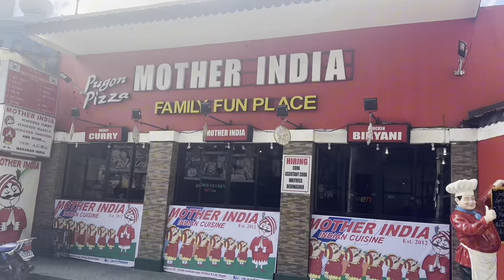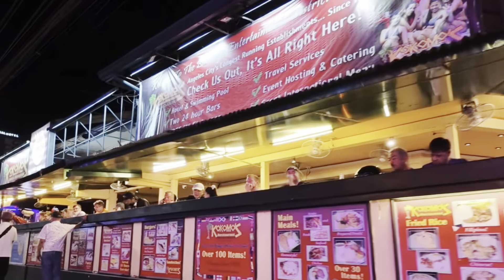Visitamos o distrito da luz vermelha em Angeles City Pampanga 🇵🇭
Neste vídeo, vamos mergulhar no distrito da luz vermelha em Angeles City. Situado no bairro de Balibago, este distrito é conhecido por suas luzes neon brilhantes, bares animados e uma vida noturna que atrai visitantes de todo o mundo.

Angeles City tem uma história rica e complexa, e seu distrito da luz vermelha é uma parte significativa disso. Aqui, vamos explorar a atmosfera única das ruas movimentadas,

Este vídeo é uma viagem para além das atrações turísticas comuns, oferecendo uma visão autêntica e informativa sobre Angeles City. Venha conosco descobrir os segredos, histórias e curiosidades do distrito da luz vermelha.